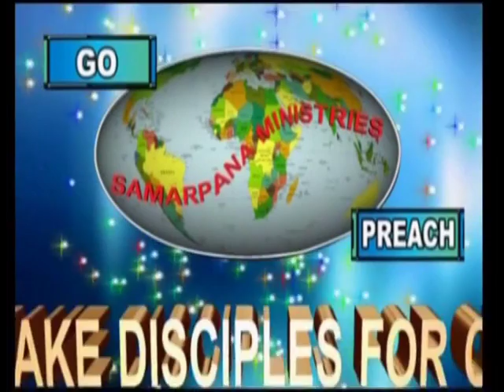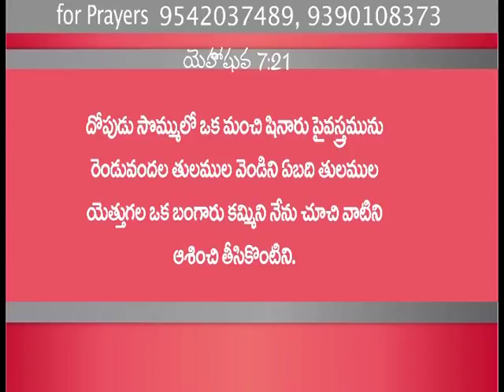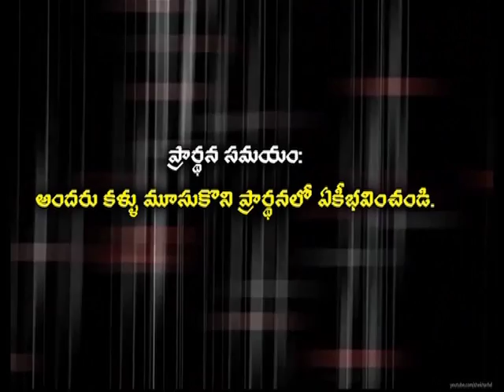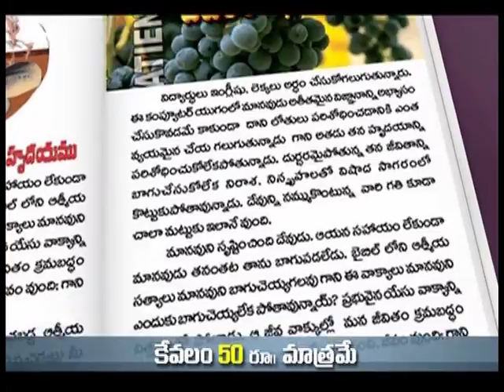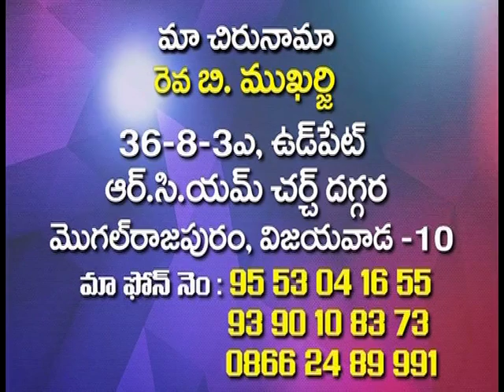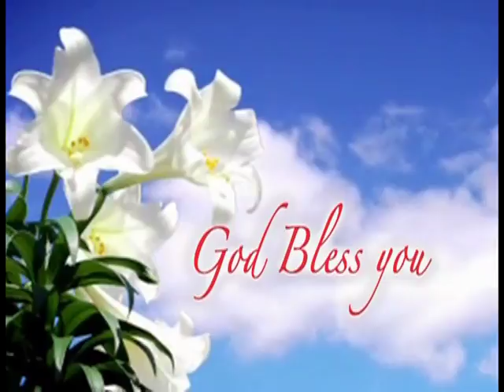Rest | Bro. B. Mukherjee | Samarpana Sandeshalu | SubhavaarthA